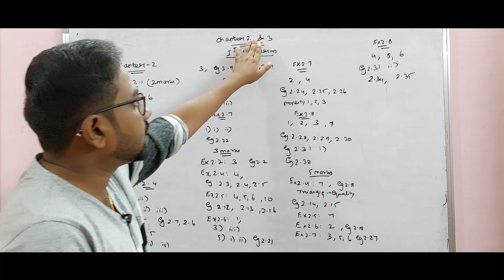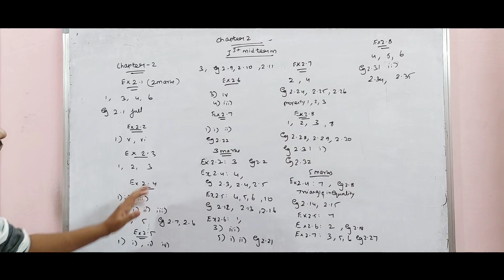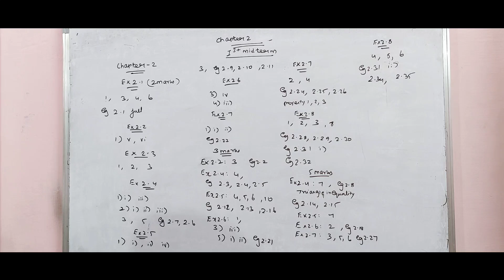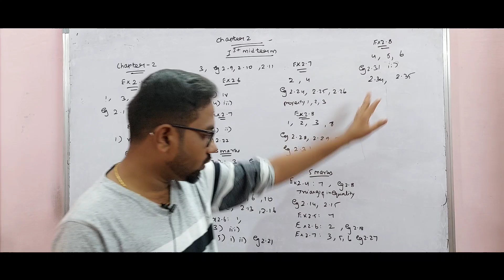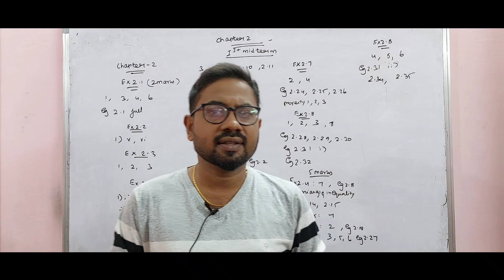12th Mathematics | Chapter 2 important questions | 1st midterm 2022@vivekmathsscience1013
1st midterm playlist -std 12th